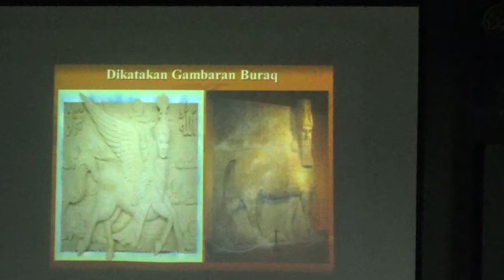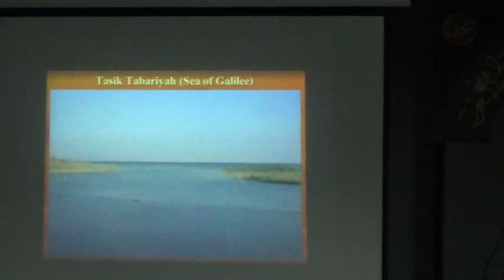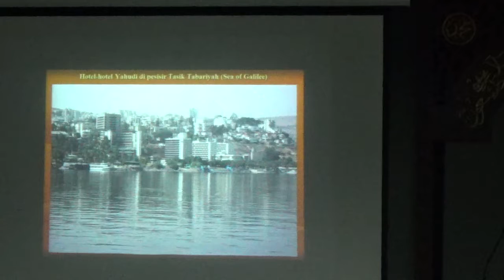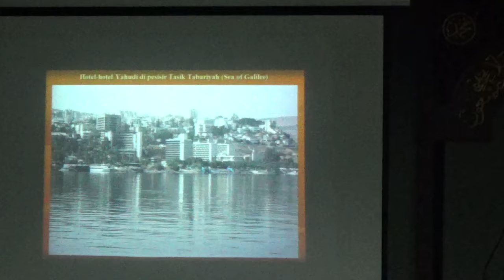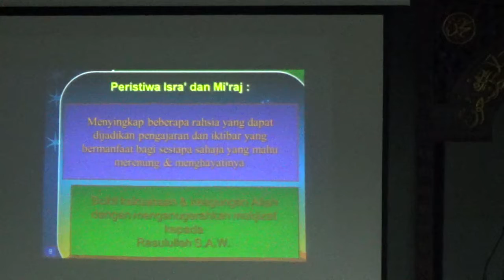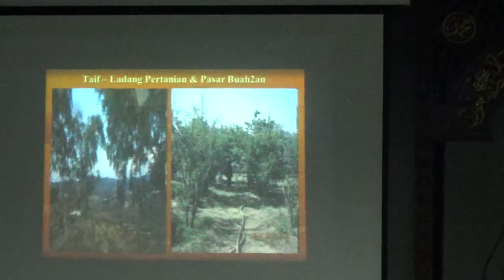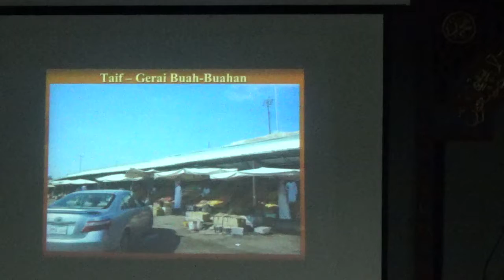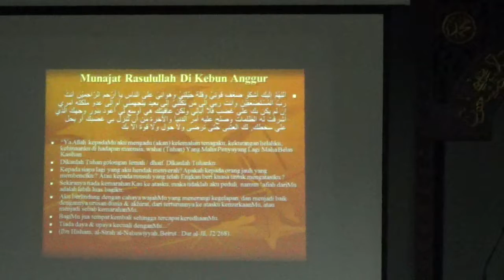Us Dr Anzarudin Ahmad, Israk Mikraj, 27 April 2017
Us Dr Anzarudin Ahmad
Israk Mikraj - Bahagian 2
27 April 2017
Masjid Al Mukminun USJ 2